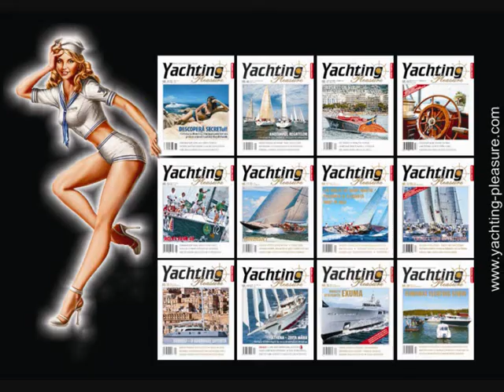REGAL 42 Sport Coupe